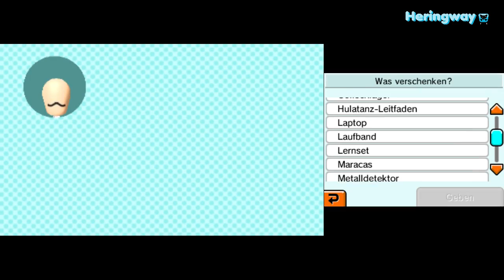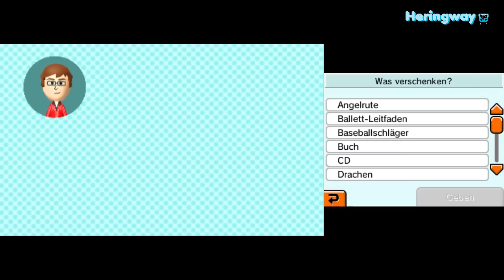[Let's Play] Tomodachi Life - Teil 15 (Pikaschnu wird erwachsen!)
Tolle Erfindung. Quasi auf Knopfdruck erwachsen werden. :)

Ihr habt eine Frage? Dann stellt sie mir!
Immer auf dem neuesten Stand bleiben dank meines Twitter-Accounts:
Meine Thumbnails zu diesem Projekt kommen von MrMarioK1!